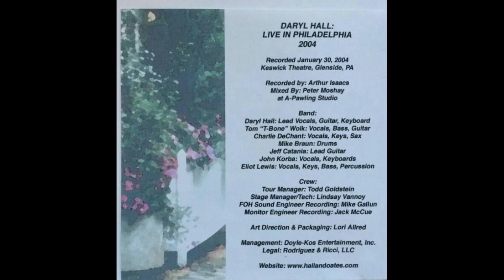Daryl Hall Live in Philadelphia 2004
Daryl Hall's solo show that took place on 01/30/2004 in Glenside, PA featuring some rare live performances of songs from his past solo albums. Remember to support the artist.

Here is the setlist from setlist.fm (more timestamps tba):

1. Can't Stop Dreaming 0:08
2. Let Me Be the One 6:47
3. Cab Driver 12:42
4. Borderline 20:45
5. Stop Loving Me, Stop Loving You 26:56
6. Hold on to Me 32:18
7. She's Gone 38:47
8. Send Me 45:47
9. Love T.K.O.
10. Justify
11. What's in Your World
12. I'm in a Philly Mood
13. Fools Rush In
15. All by Myself
15. Foolish Pride